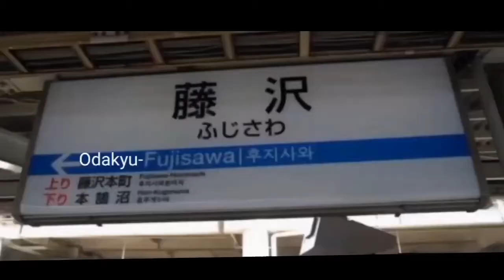(代理投稿)ODKYU-HUJISAWA-ZONE【小田急藤沢ぞね】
誰でしょう